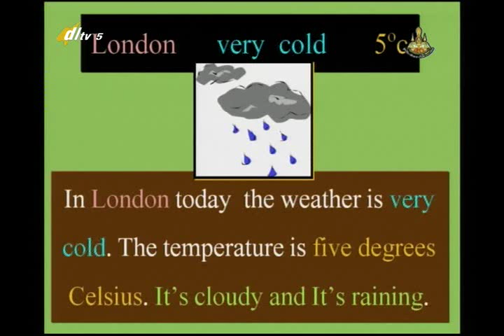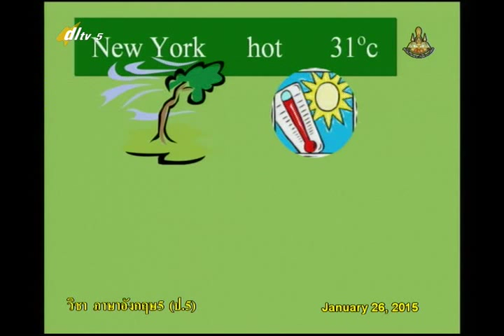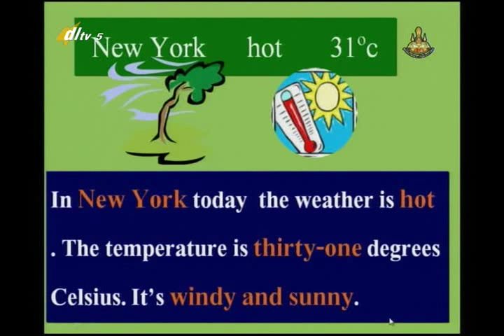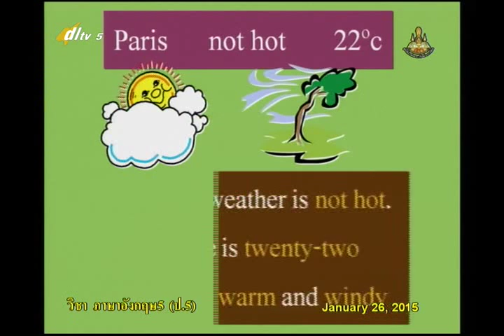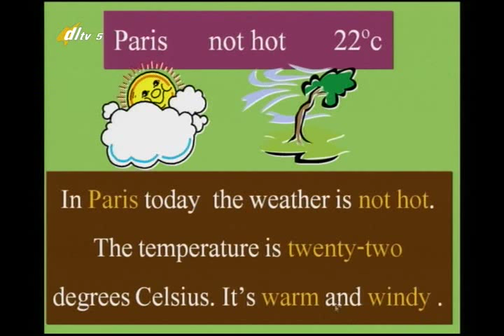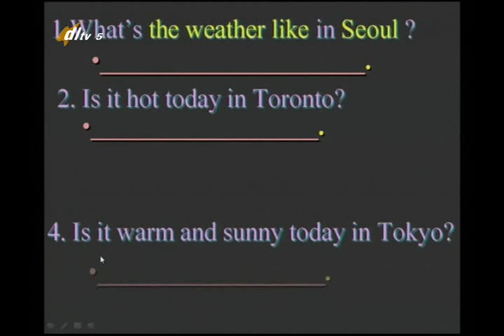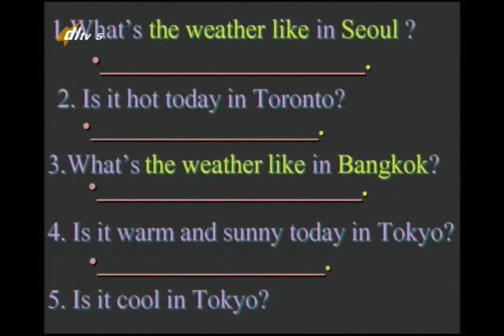031D+5260158+อ+engp5+dl57t2+Seasons and Climate